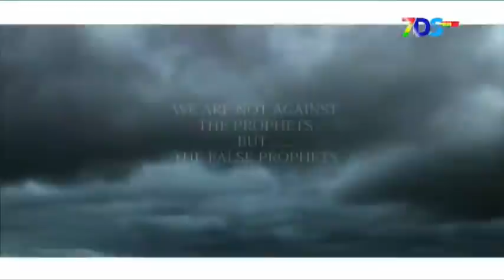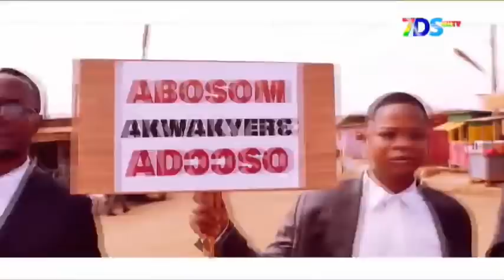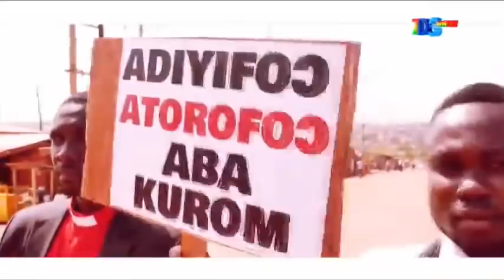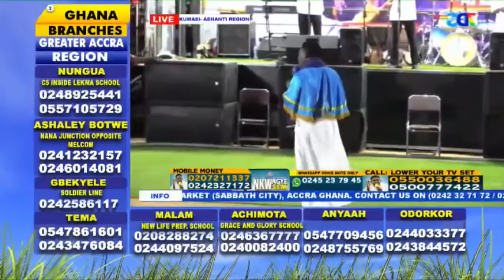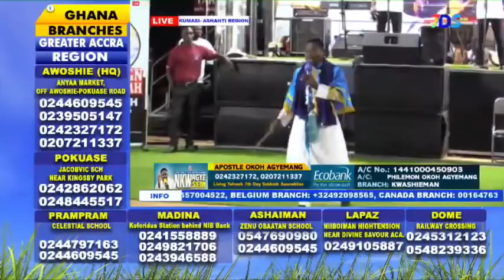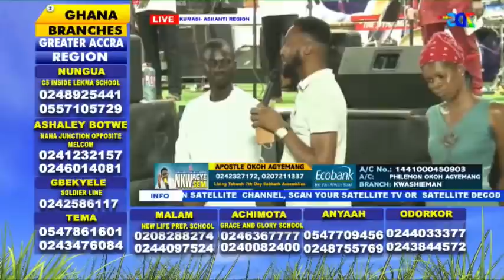CAMPAIGN FOR MESSIAH DAY 1 @ ASHANTI REGION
APOSTLE OKOH AGYEMANG WITH NKWAGYESEM